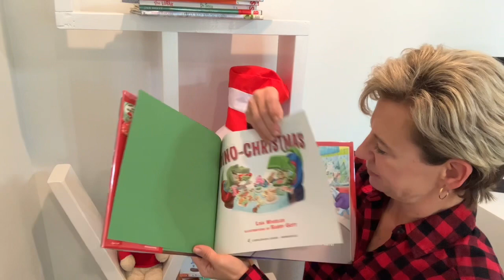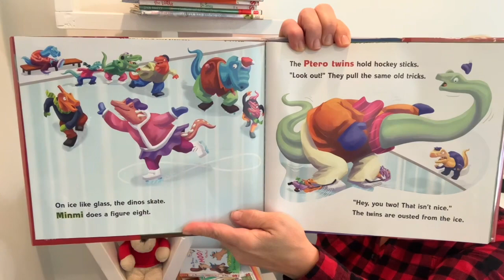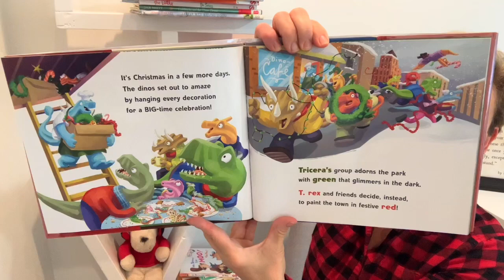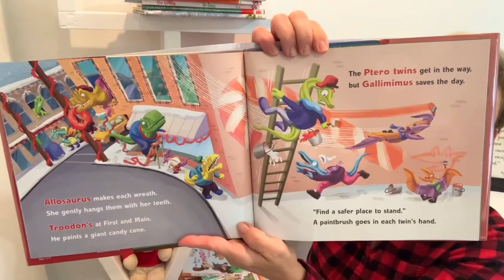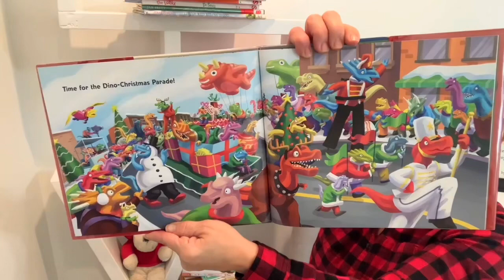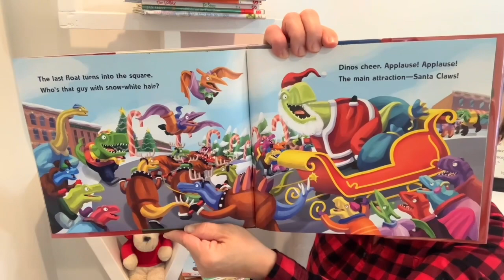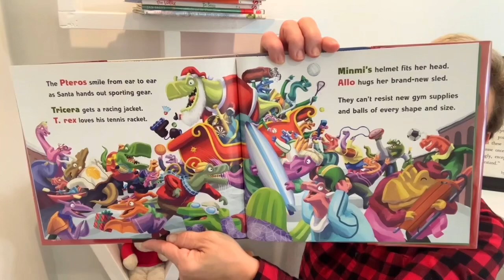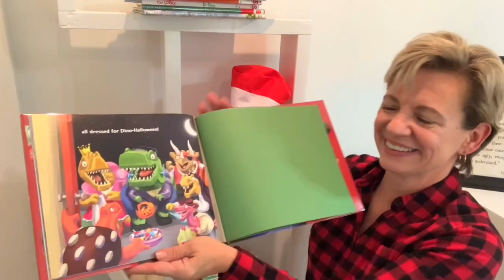Dino-Christmas By Lisa Wheeler - Story Time - Read-Aloud with Lou Lou The Library Lady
Join Lou Lou the Library Lady for a story time adventure! Dino-Christmas By Lisa Wheeler

This book was found at my local library, but if you would like to buy it for your home library click this link.

100% of these earnings are used to purchase books to be donated to children’s charities.